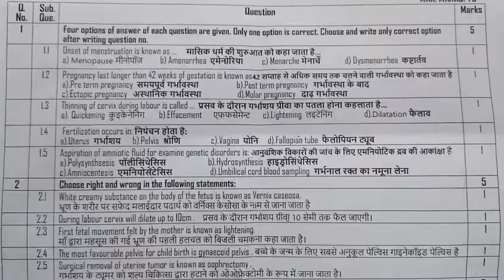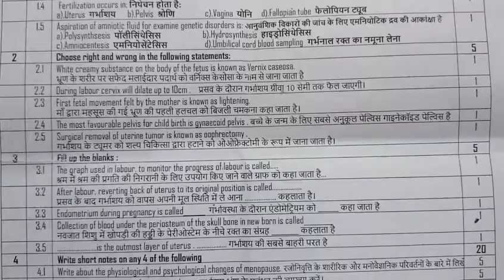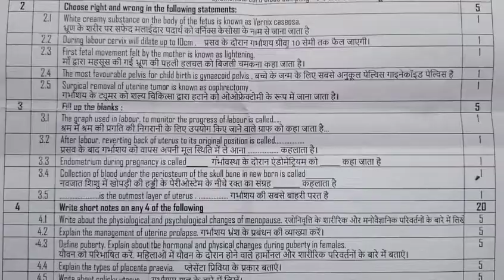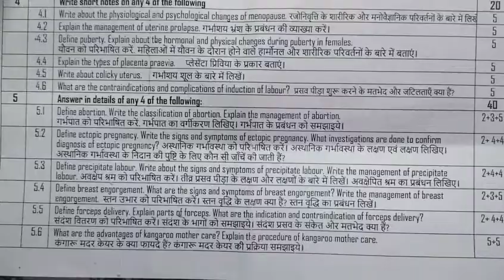GNM Third year, Midwifery & gynecological nursing, Nov. 2023 Question paper UP state medical faculty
GNM Third year
Midwifery & gynecological nursing
November 2023
Previous year question paper
UP state medical faculty Lucknow Uttar Pradesh